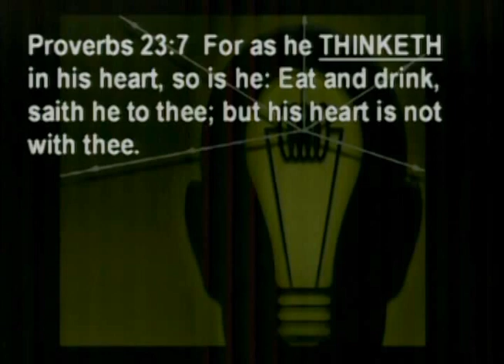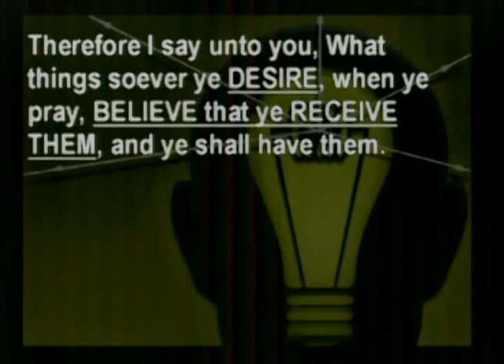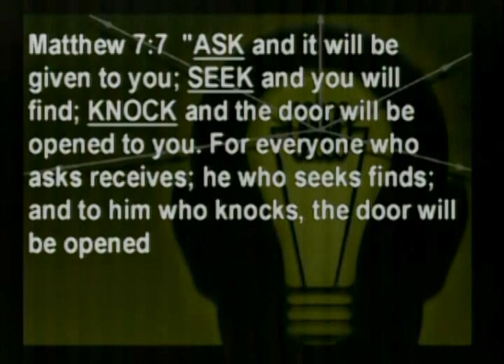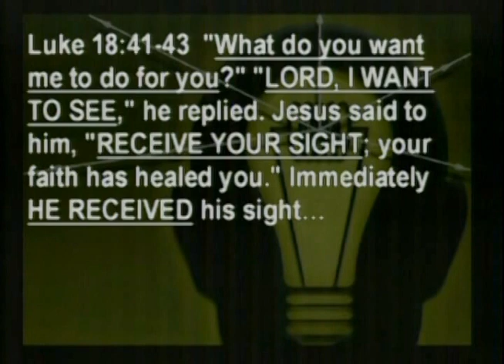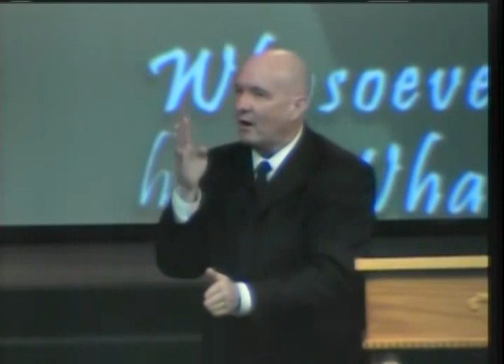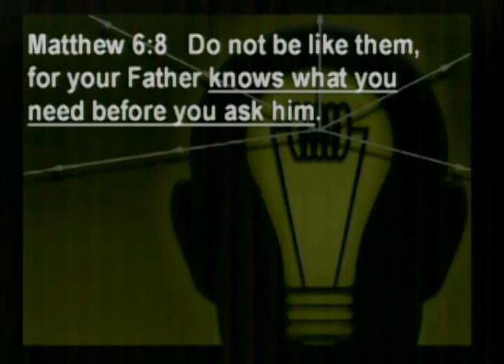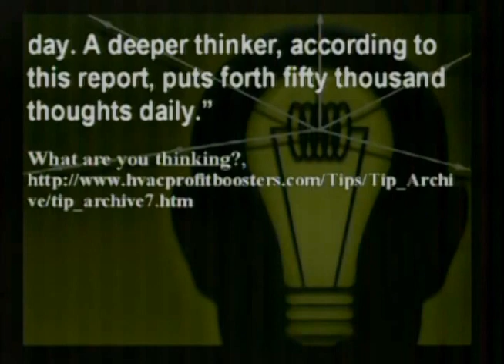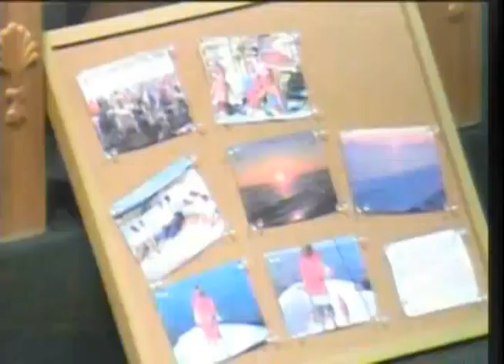Whosoever Shall Have Whatsoever - How to Make Your Dreams Come True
Whosoever Shall Have Whatsoever - How to Make Your Dreams Come True sermon video audio notes. The nicest things you possess begin with a thought that turns into desire. You asked for them. You felt them before you ever had them. Expand this now and go for something more - something big. Drive your life by this. WHOSOEVER can have WHATSOEVER. Empower your thoughts and create the life you want.